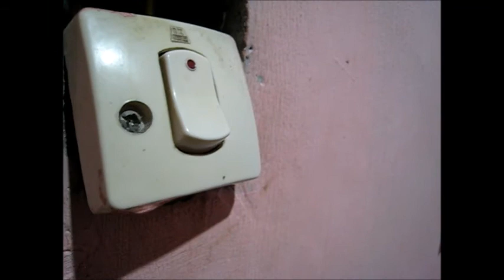May pa vlog tayo mga besh